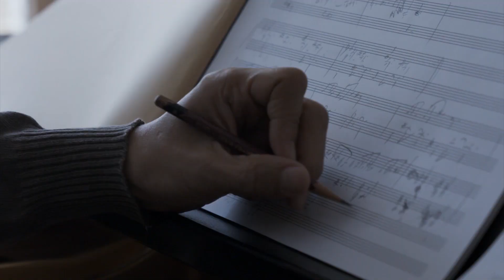5.31《坂本龍一：終章》教授大銀幕見面會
睽違24年，教授再度訪台。我們很榮幸邀請到 Ryuichi Sakamoto 坂本龍一 教授本人親臨電影《坂本龍一：終章》放映現場，並參與映後講座。

【活動資訊】
日期 ▍5/31（五）
地點 ▍國賓影城@台北微風廣場
場次 ▍19：00 - 21：15 & 20：15 - 22：30
購票 ▍5/12（一）前提供早鳥優惠票價 $800， 原價 $1000。

※5/6（一）18：00，活動將透過 博客來 售票網站開放購票，購票連結將於當天更新於說明欄及本活動頁面中。

【映後講座】
由雷光夏(summer lei)擔任主持，映後講座30分鐘。

【活動贈品】
░想映電影院Joint Movies觀影序號卡，憑序號卡可於線上觀影平台免費收看一部電影。特別推薦各位教授樂迷於平台上觀賞《坂本龍一：async紐約現場》，親臨教授演奏現場。
░《坂本龍一：終章》限量A3海報

📍現場將隨機抽出3名觀眾，獲得值得珍藏一輩子的小禮物。
📍映後講座現場不提供合照、簽名，活動現場亦禁止攝錄影，若經工作人員查獲，將消除相關影音資訊。